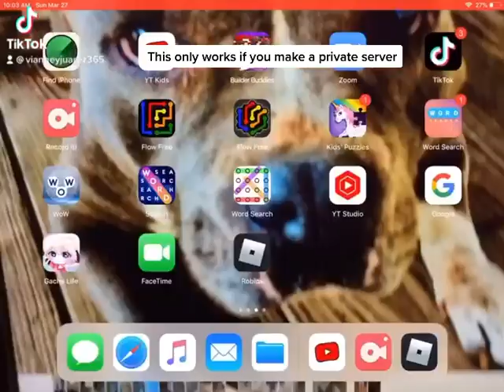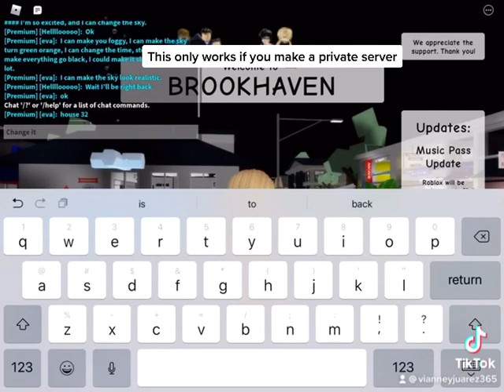This will only works if you make a private server btw this ain’t my private server it’s my friends